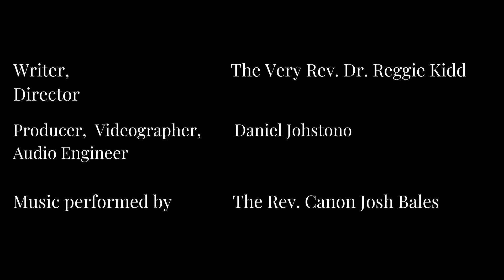Washing the Feet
The foot washing becomes a parable of the whole project of incarnation.

Thursday • 4/6/2023 •
Maundy Thursday

This morning’s Scriptures are: Psalm 102; Jeremiah 20:7–11; 1 Corinthians 10:14–17; 11:27–32; John 17:1–11(12–26)

This morning’s Canticles are: following the OT reading, Canticle 8 (“The Song of Moses,” Exodus 15, BCP, p. 85); following the Epistle reading, Canticle 19 (“The Song of the Redeemed,” Revelation 15:3–4, BCP, p. 94)